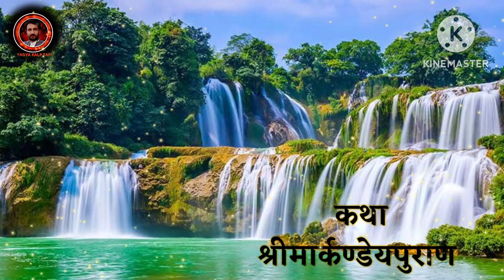कथा श्री मार्कण्डेय पुराण पुष्प-32 | markndey puran katha part-32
कथा श्री मार्कण्डेय पुराण पुष्प-32  | markndey puran katha part-32  | katha The Markandeya Purana is one of the oldest Puranas in Hinduism. It is roughly 1700 years old. Many sages consider it special because the Markandey Purana consists of the earliest reference to the Devi Bhagavata story. In this story, Goddess Durga defeats the buffalo demon Mahishasura. This reference is around 1300 years old.

Markandeya is a rishi of great stature and he was most famous in the ancient Indian scripture, because of his immortality. It is said that being the immortal one, Markandeya has witnessed most of the major events that went through the four yugas as well as the pralaya.
The focus of this article lies behind explaining the one famous Markandeya Purana and about such wrong religious practices carried out by sages, deities and ancestors. These people didn’t find any spiritual gain and just remained in the cycle of birth and death. Let us see a brief outline of Markandeya Purana by madalasa and every other sage of ancient history associated with it.Markandeya Purana is a Sanskrit Text of Hinduism scriptures, named after the sage Markandeya. It is one of the oldest Puranas. It consists of 137 chapters on Dharma-Karma and the dedication towards God and other humans. Markandey Purana has around 900 verses presenting to humans a wide range of topics that include mythology, religion, society, etc. The earliest version of Markandeya Purana was composed by Sage Markandeya, near the Narmada river. It describes a lot about the Vindhya range and Western India. Markandeya Purana is a popular scripture in the eastern part of India such as Orissa and West Bengal
There are in all three true experiences mentioned in Markandeya Purana that show some light over the wrong religious practices of Ancient India. Those practices were followed by our sages and ancestors. And these practices were the three reasons for the continuous recurrence and they couldn’t end the endless cycle of birth and death.

All the deities, Lord Brahma, Indra, Vishnu, Shiva take birth on the earth and die. They are not eternal.

The sages and ancestors of the old were ignorant about the true way of worship and performing the rituals.

During ancient time, people who performed unscripted and unholy worship became ghosts.

Only a true form of worship can help you with attaining salvation from the eternal cycle of birth and death.

Markandeya is associated with both Shiva and Lord Vishnu. Shiva, being the destroyer of evil, grants him life and Vishnu is the preserver of the good, grants Markandeya the ability to visualize the universe that goes through the cycle of birth and death. Markandeya and his words are found in the Ramayana and Mahabharata. He is an immortal, and he knows more stories than anyone else who is alive at the moment in time. Markandeya is said to have witnessed gods, kings and sages in every period of humanity.